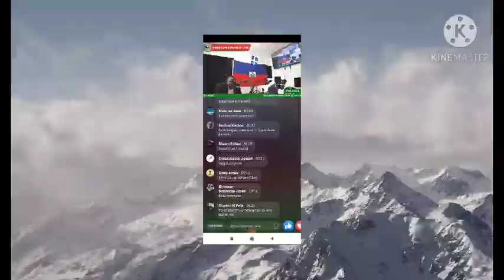Yon sè Oberd Kiki ap rele anmeyyyy Oberd gate ras la li pa ka mache nan lari